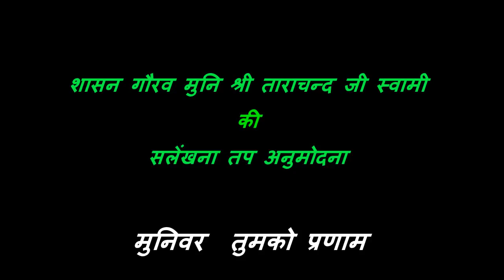मुनिप्रवर तुम को प्रणाम ..........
मुनिप्रवर तुम को प्रणाम ., Song Dedicated to Sasan Gourav Munisri Tarachnad ji Swamy.. on his Tapasya. Song Written by Samani Kamal Pragya Ji and Voice by Babita Gunecha (Coimbatoor).